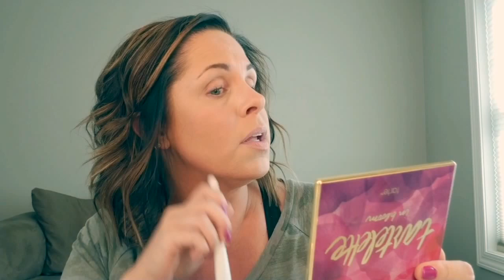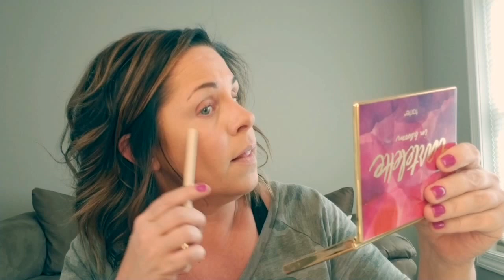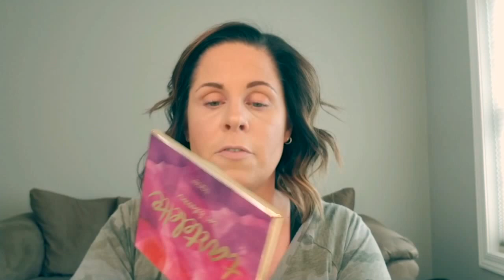Complexion routine with lots of tips and tricks!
Here is some basics for my complexion routine with lots of tips and tricks on application, order of products and some of my favorites! XO, Christi

FACEBOOK: Beauty Addiction Makeup Artistry